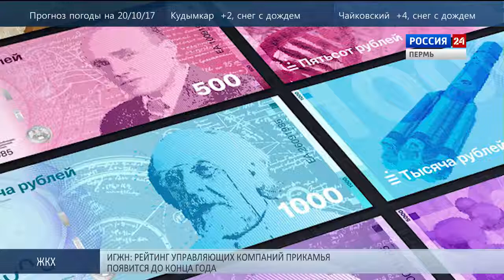Пермяк придумал новый дизай для российской валюты